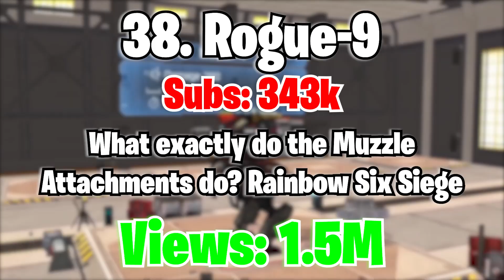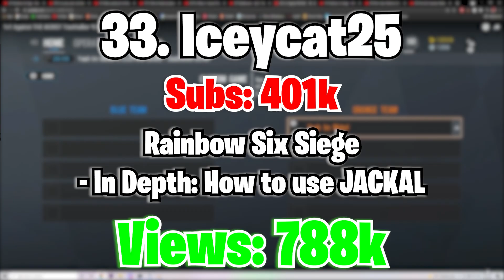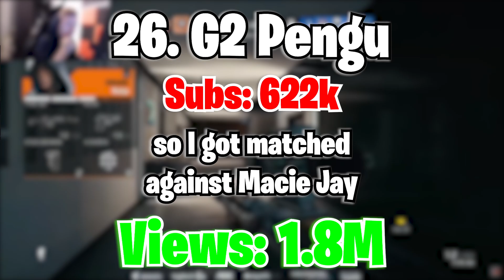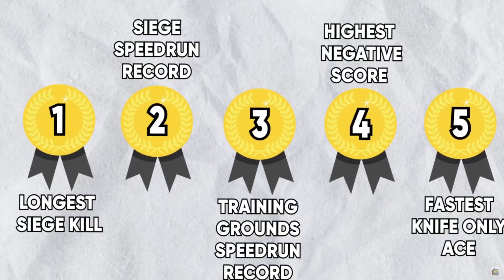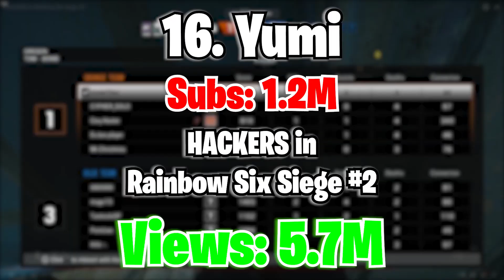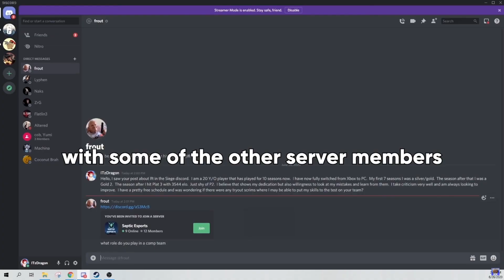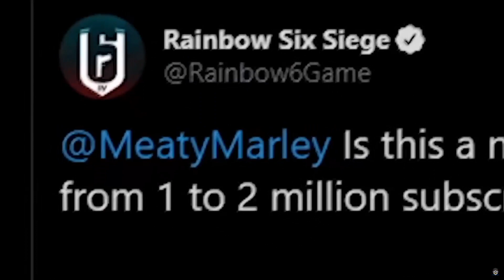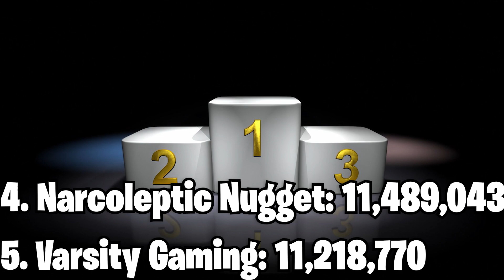I Found Every Siege YouTuber's MOST POPULAR SIEGE VIDEO!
I clipped together THE TOP Siege YouTuber's MOST VIRAL/POPULAR Siege Videos! I then organized every siege youtuber's best video on a list 1-40 with the lowest amount of subs at the bottom and the most amount of subs at the top! Who do you think will win and will be crowned, THE MOST POPULAR SIEGE Video on YouTube?
THE ENTIRE CREATOR LIST I MADE IS AT THE BOTTOM OF DESCRIPTION

1 TheDooo 5.2M….. Musical Rainbow Six Siege Moments 6.5M
2 Red Arcade 4.72M  TOP 200 FUNNIEST FAILS IN RAINBOW SIX SIEGE 17M
3 TheRussianBadger 3.43M  DOCTOR DOOM | Rainbow Six Siege 10M
4 Marley 3.33M Marley’s BEST OF 2020 (so far) – Rainbow Six Siege 17M
5 TuxBird 1.88M MEETING THE MOST TOXIC HACKER – Rainbow Six Siege 6M
6 McNasty 1.87M  When GIRLS Play Rainbow Six Siege 16M
7 NarcolepticNugget 1.82M TRAPPED – A Rainbow Six Siege Short Film 11
8 GaBBoDSQ 1.72M Road To Diamond – Una Paritata DA INFARTO!! 1.1M
9 BikiniBodhi 1.66MThis *INSANE* Alpha Pack Opening Took 2 Years To Make… 4.6M
10 Coconut Brah 1.64 I tried out for a PLATINUM Rainbow Six Siege team and pretended to be a copper hard breach main 9.8M
11 Macie Jay 1.46M Only In Casual Part #7 Rainbow Six Siege 3.5M
12 Matimi0 1.42M. Opening 100 Alpha Packs – Rainbow Six Siege 3.9M
13 Teo 1.41M. Playing Dead – Rainbow Six Siege Funny Moments & Epic Stuff 3.8M
14 AnthonyPit1 1.35M. How 2 Caveira 7.1M
15 Beaulo 1.27M…. The Spawn Peeking 1v5 – Rainbow Six Siege 4.2M
16 Yumi 1.2M…. HACKERS in Rainbow Six Siege #2 5.7M
17 VarsityGaming 1.17M…. Operator Videos Vs. Reality – Rainbow Six Siege 11M
18 Evan Braddock 1.15M…. Doc Trolling #3 – Rainbow Six Siege 4.2M
19 Grizzy 1.11M… Roasting The Dooo in Rainbow Six Siege 1.4M
20 TheGodlyNoob 1.09M……. PRO Gamer Moments! – Rainbow Six Siege… 4.5M
21 Serenity17 1.02M…. The Black Mirror BAIT – Rainbow Six Siege Velvet Shell 5.3M
22 Godly 732k. How a Champion Plays Ranked – Rainbow Six Siege 2.8M
23 Dom 721k…. I Spent 24 Hours Breaking Siege World Records 1.7M
24 PriesT 667k…… SHOTGUN ROULETTE – Rainbow Six Siege 4.5M
25 Jager Himself Too 663k…. ALL Major 50 Nerfs & Changes To Rainbow Six Siege Operators Since 2015 Until Now 3.6M
26 G2 Pengu 622k subs…. so I got matched against Macie Jay… 1.8M
27 yo_boy_roy 604k… WINNING by Reinforcing a FAKE OBJECTIVE 2.5M
28 Siege Tales 559k…. Hole in the Roof Rainbow Six Siege Edition… 4.3M
29 Skittlz 540k…. Lucky Shots – Rainbow Six Siege 1.9M
30 Get_Flanked 503K…Rainbow Six Siege Tips || Top 5 Things Beginners Do Too Much! 3.1M
31 Spoit 493k…First EU Champion Ranked Player! – Rainbow Six Siege 1.3M
32 Jaayy 444k. Tom Claps’ Rainbow Six Cheeks | Rainbow Six Siege 1.4M
33 Iceycat25 401k… Rainbow Six Siege – In Depth: How to use JACKAL 788k
34 Mekel 371k…. 1v1 Against THE WORST Trashtalker *EVER*! – Rainbow Six Siege 2M
35 Coreross 366k…. Mythbusters – Epi 6 – Rainbow Six Siege – Blitz Hitbox – R6 1.5M
36 KingGeorge 360k…. Pro Player in Casual Pistol Only 1.2M
37 Zen 348k… 5 Worst Attacking Operators – Rainbow Six Siege 1.3M
38 Rogue-9 343k…. What exactly do the Muzzle Attachments do? Rainbow Six Siege 1.5M
39 Lt Custard 320k. A Journey back into Rainbow Six Siege Ranked 1M
40.Gregor 316k…. Rainbow Six Siege – How to Play Every Operator in The Game | Gregor 4.9M

rainbow 6 rainbow six rainbow 6 siege macie jay alpha pack best of r6s new operator
rainbow six siege tips coconut brah rainbow six siege funny moments rainbow six siege trailer
rainbow six siege tier list I Found Every Siege YouTuber's MOST POPULAR SIEGE VIDEO!
varsitygaming beaulo r6 get_flanked yo boy roy marley siege youtubers rainbow six siege youtubers the best siege player ever best siege videos siege funny moments r6 youtubers